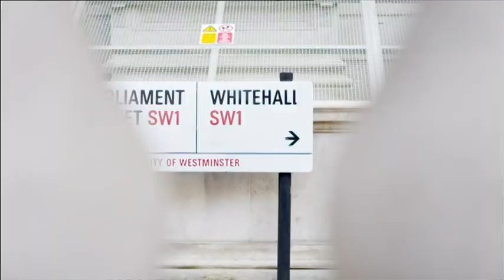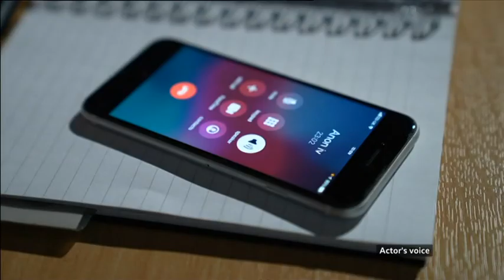BBC News at 10: Dominic Raab testimony